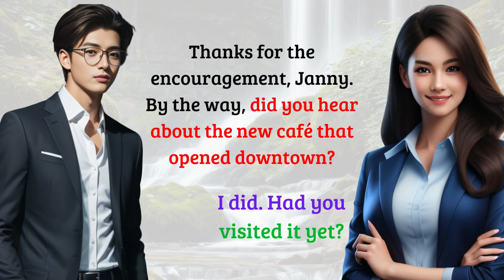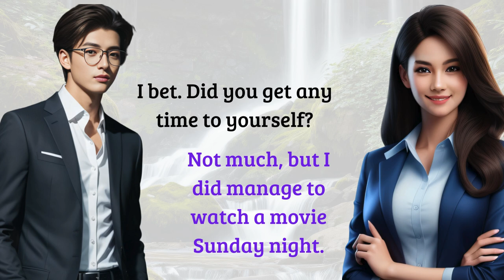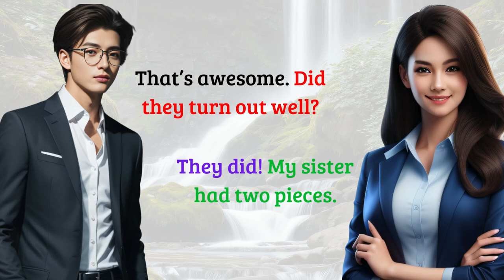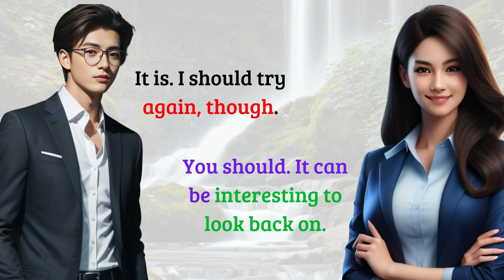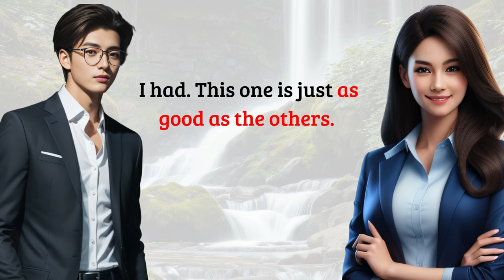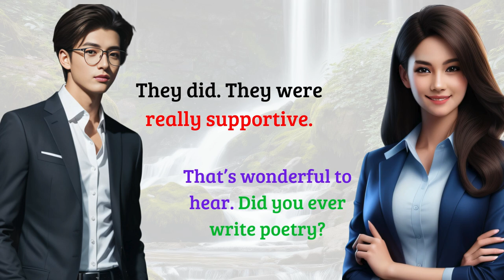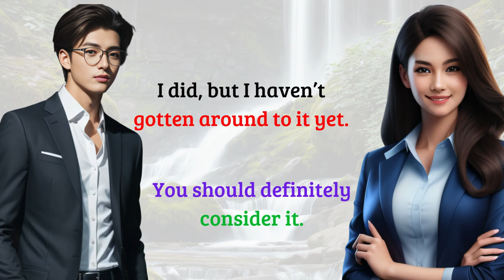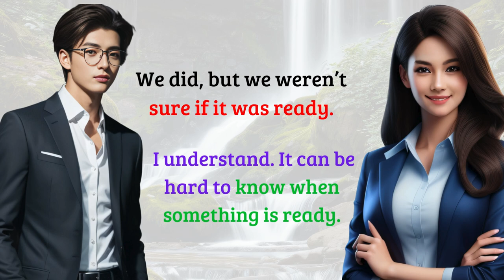✅Improve your Confidence in Speaking English with this Casual and Easy Conversation part II | Past.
👂In this video, we'll help you boost your confidence in speaking English through a casual and easy conversation focused on the Past Simple Tense. Whether you're a beginner or just looking to practice, join us for a relaxed chat that will improve your understanding and fluency. Perfect for anyone wanting to speak English more naturally!